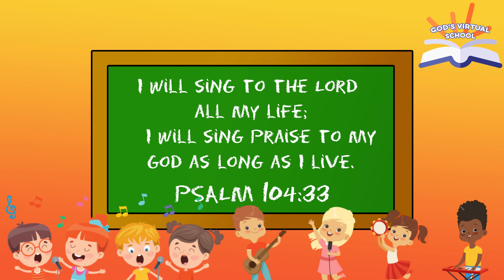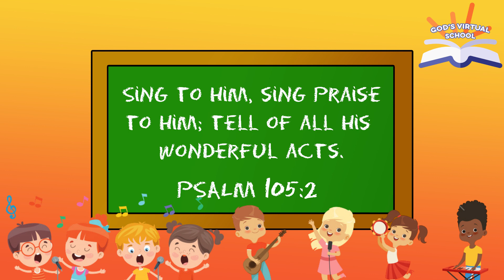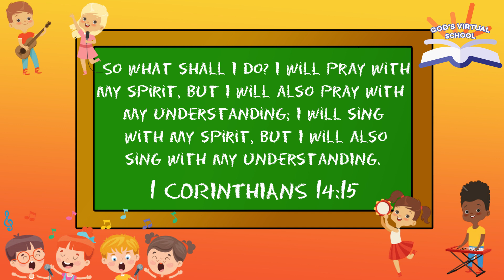Song Books Of Law For Kids - Song to God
Do you enjoy listening or singing along to some song? What is your favorite song? Worshipping God is part of our daily lives. Our worship can be expressed through songs and prayers but not only that! We can also worship God through the things that we do throughout the day. And because God is a relational God, He allowed us to worship in a wonderful way through songs.

Hey Kids! 👋 In today’s video, we will learn new scriptures about our praises to God. Get your Bible and prepare to join today’s session because what we will learn here is something you can use. We will also have a sing along with Joe and Huggie! And Brother Harry will teach us the hand signals of the song. Get ready and be excited to join the fun!

📖Today's Bible Verses:
▻“I will sing to the Lord all my life; I will sing praise to my God as long as I live.” - Psalm 104:33

▻ “Sing to him, sing praise to him; tell of all his wonderful acts.” - Psalm 105:2

▻ “So what shall I do? I will pray with my spirit, but I will also pray with my understanding; I will sing with my spirit, but I will also sing with my understanding.” - 1 Corinthians 14:15

✍️ For your homework, I want you to memorize one of the scriptures that we have learned and share it with your siblings and friends! Also, don’t forget to share with us your version of books of law’s hand signals!

Books Of Law Song is an original song written and owned by God's Virtual School.
👨‍🏫 About God's Virtual School God's Virtual School is a channel that is dedicated to giving Glory to God and sharing His message of love around the world. Providing simple yet powerful ways to understanding God's Word.

Creator: Harry C. Washington III - To The Glory of God
Video Editor: Ynes Carmella Querijero
Thumbnail: Ynes Carmella Querijero
Graphics: Canva